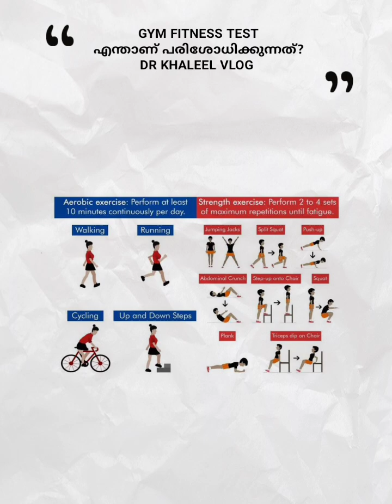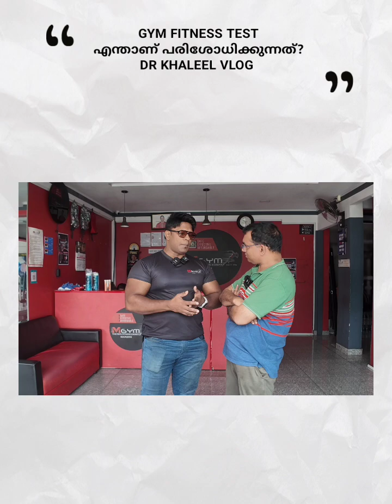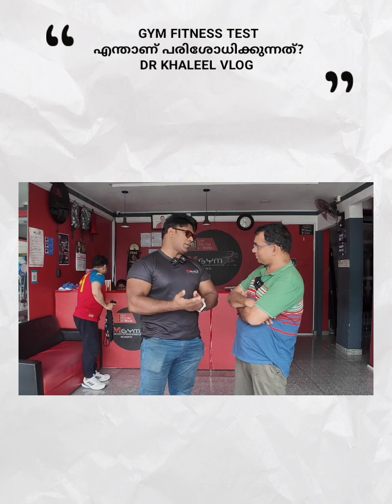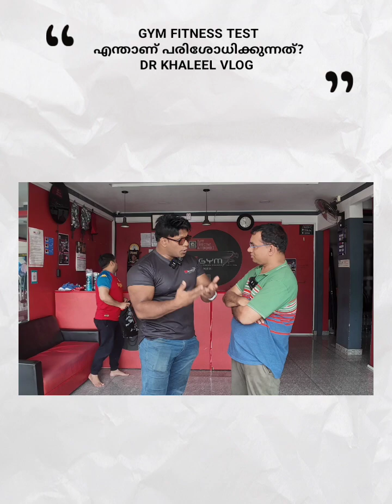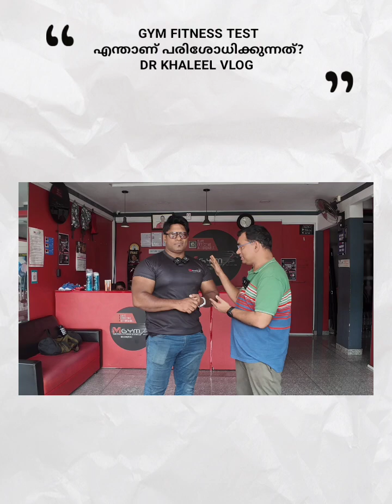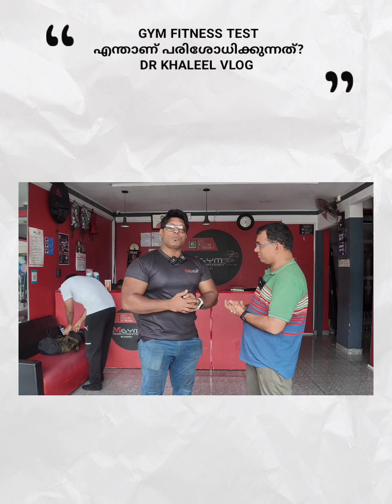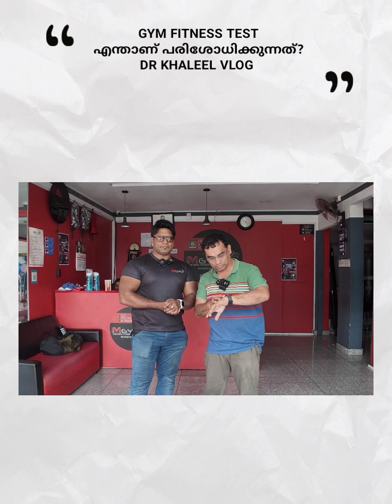GYM FITNESS TEST എന്താണ് പരിശോധിക്കുന്നത്? DR KHALEEL VLOG